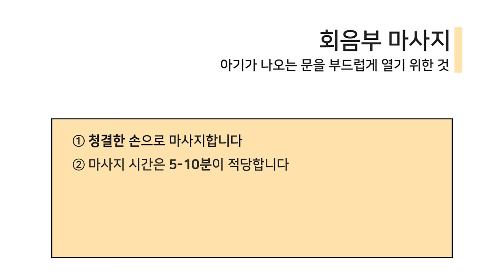순산 마사지 방법 | 수유 마사지 방법 | 카렌듈라오일